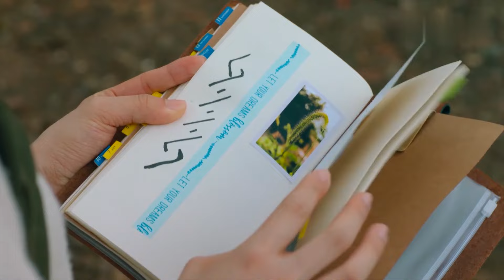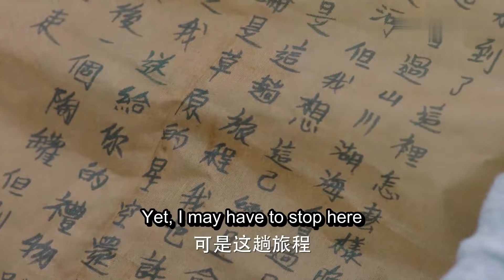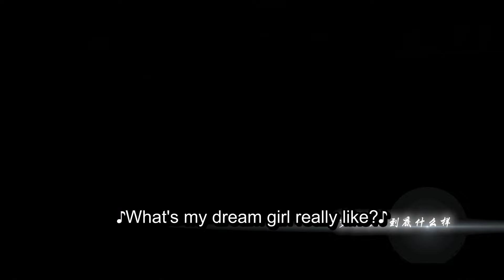大结局！小薇和十三阿哥跨越三百年的时空爱恋终于得到了圆满结局 两人惊喜重逢 携手前行 | 李兰迪 王安宇 ❤ 清宫穿越大戏《十三王妃传》EP47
剧名【Drama Name❤】：十三王妃传 The Legend of Thirteen Princess

【剧情简介】一个生活在21世纪的女孩子小薇，因为故宫里的一次迷路，遇到一个老妇人，受她指引，成功找到回家的路。当晚天文奇观“七月流火”出现后，小薇发现家中出现了一个穿着古装的陌生男人——十三阿哥胤祥。小薇与胤祥生活了一段时间，不经意间彼此相爱。因胤祥的消失，小薇便借由天文奇观土星伴月在故宫许愿能再次见到胤祥，结果却在故宫迷路，竟穿越时空回到了清朝，并身不由己地进入危机四伏的皇宫内院。